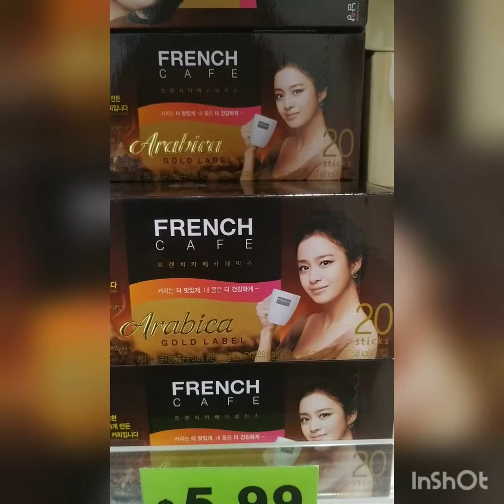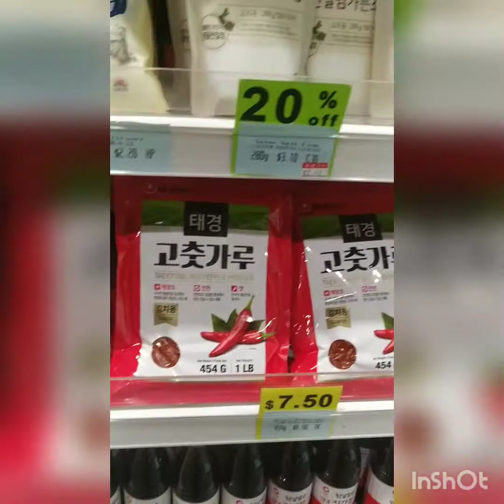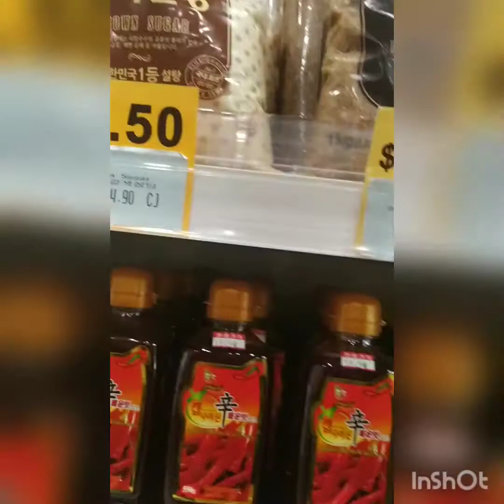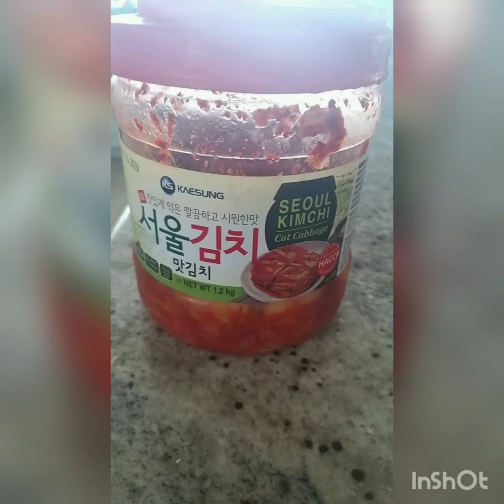HanGaWee ~ Korean store in westfield carousel, western Australia